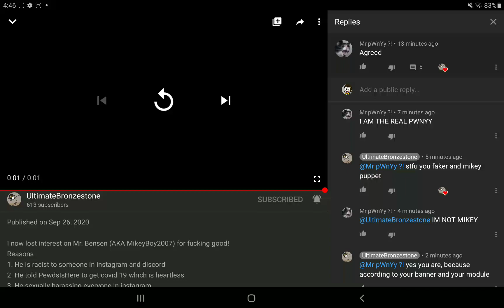-_-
Mikey mouse claims he is the real one, when he is a faker